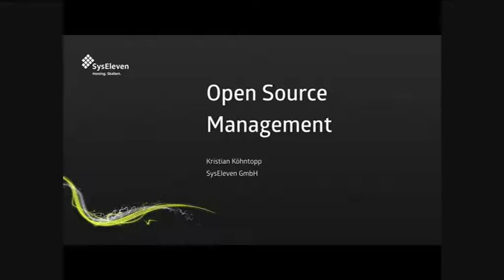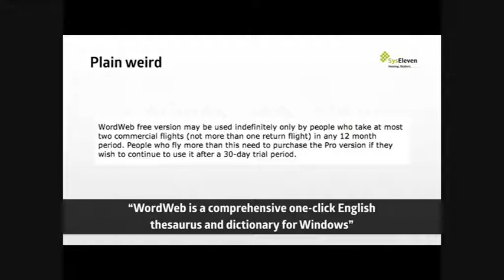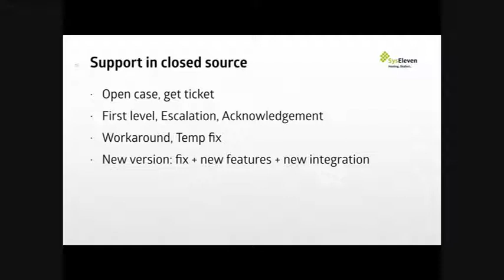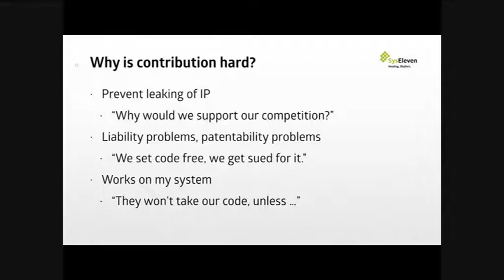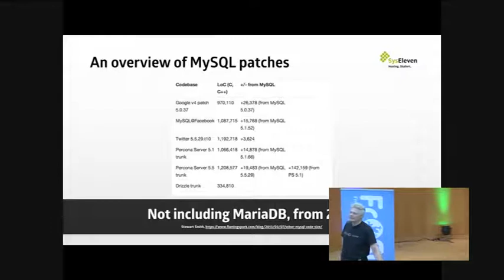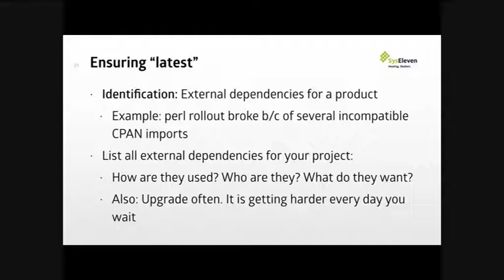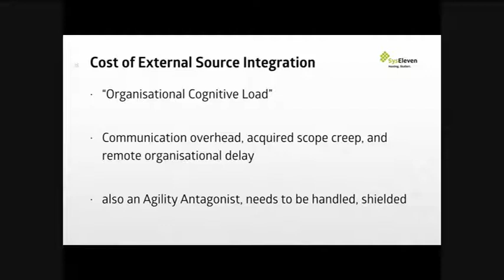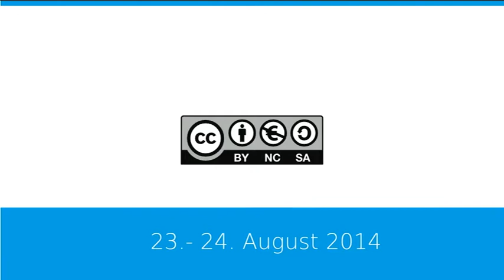Kristian Köhntopp: Open Source Management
The use of open source in enterprises is common, even in Germany. In many companies the imported source is being changed, bugfixed, made compatible with whatever or otherwise changed.

What can enterprises do to prevent internal forks, a second OpenSSL or other deasters?

Companies are using open source, changing it or contribute otherwise. This can take many forms, leading to company internal forks of software, public neglect of ubiquitous projects such as OpenSSL or Busybox, a variety of patches that are badly integrated into an upstream as in MySQL, or a wrestling for dominance in projects such as Hadoop and Openstack.

With the aftermath of OpenSSL's heartbleed and with an eye towards MySQL, Hadoop and Openstack - what are possible policies and strategies with import of Open Source into enterprises, what are possible export and contribution policies, what are viable strategies and stances that small and midsize companies and large enterprises can have with respect to Open Source interaction?